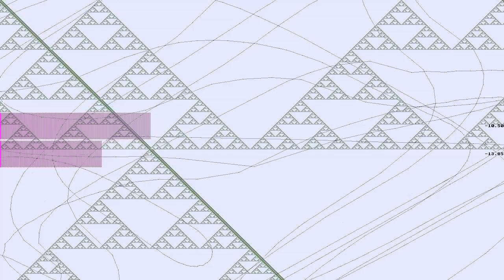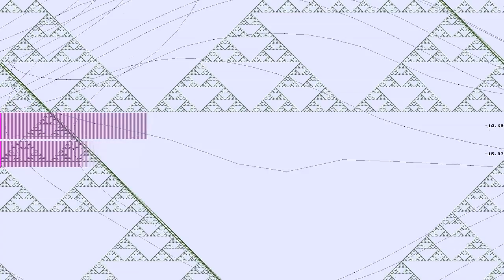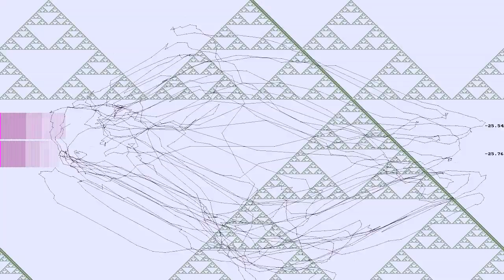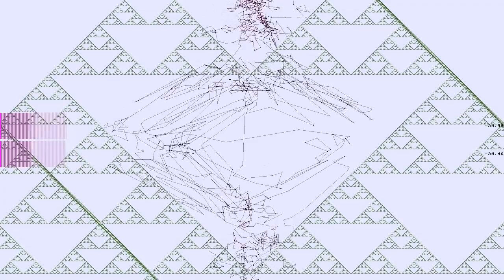Lullaby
“Lullaby” by Lee Rosevere